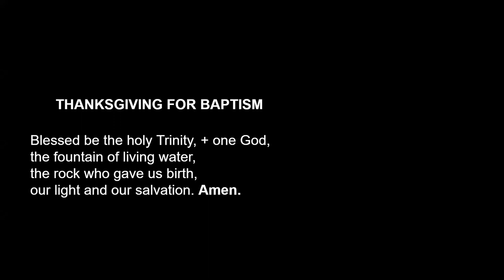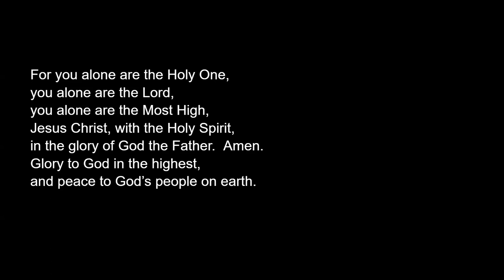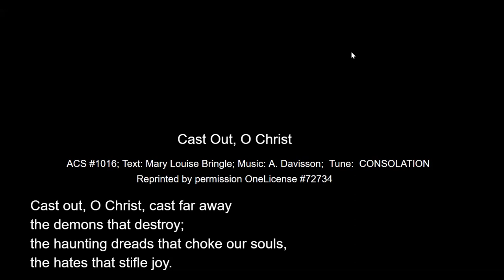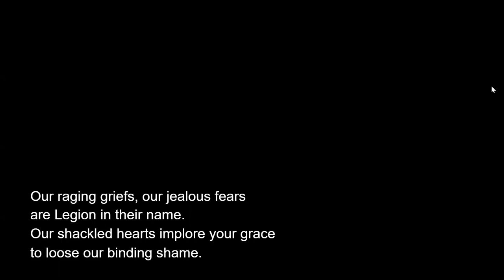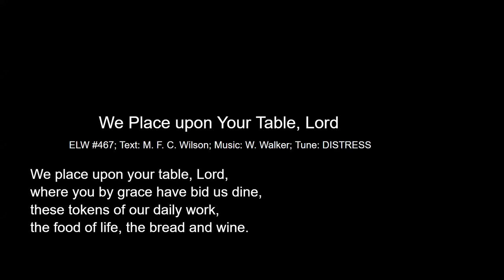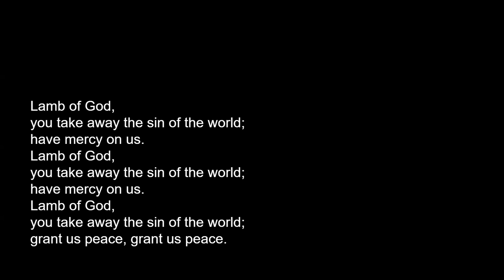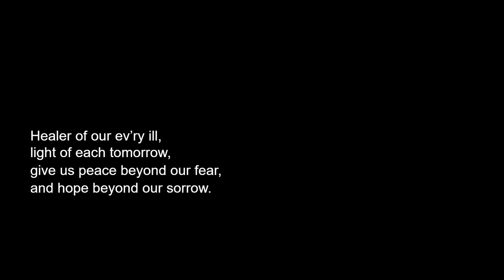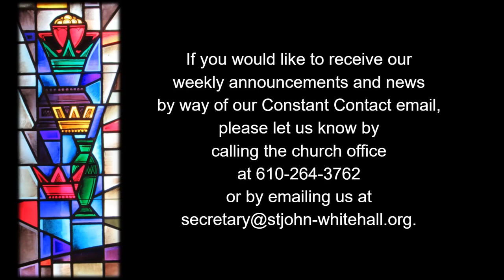Epiphany 4, January 28, 2024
Permission to podcast the music contained in this service obtained from OneLicense with license A-727348.

Prelude: Thy Word is Dear to Me
Joh M. Rasley

Gathering: ELW (ACS) 1004, Faith Begins by Letting Go (Ratisbon)
Text: Carl P. Daw, Jr.

Liturgy: ELW Setting I and IV, Augsburg Fortess

Choir Anthem: Find in Me, Henry Hinnant
Text: Elvina M. Hall and Henry Hinnant

HoD: ELW (ACS) 1016, Cast Out, O Christ (Consolation)
Text: Mary Louise Bringle

Offering: ELW 467, We Place Upon Your Table Lord (Distress)
Text: M.E.C. Wilson, alt.

Communion: ELW 612, Healer of Our Every Ill (Healer of Our Every Ill)
Text and Music: Marty Haugen

Sending: ELW 665, Rise, Shine, You People! (Wojtkiewiecz)
Text: Ronald A. Klug

Postlude: Rigaudon, Andre Campre
Arranged for organ by E. Power Biggs